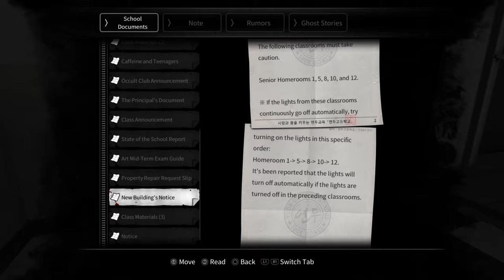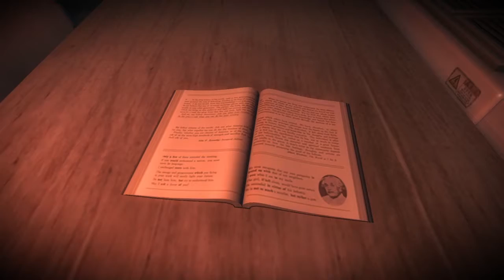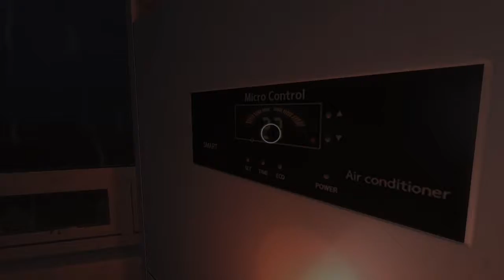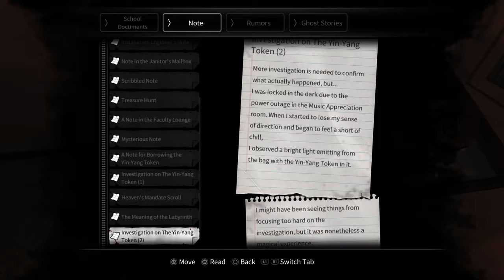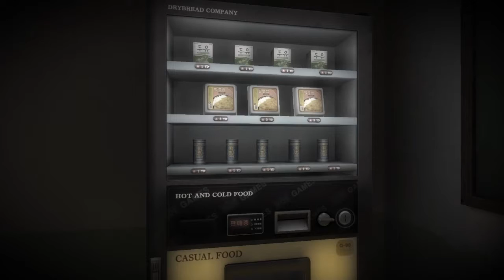White Day: A Laybrinth Named School part 5